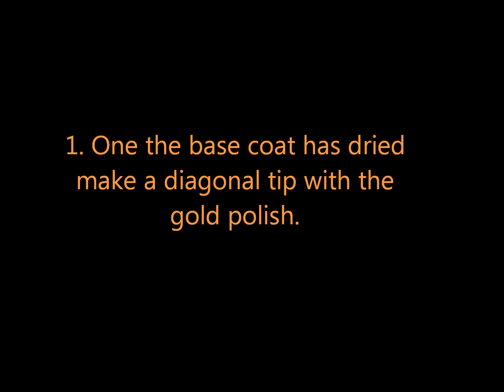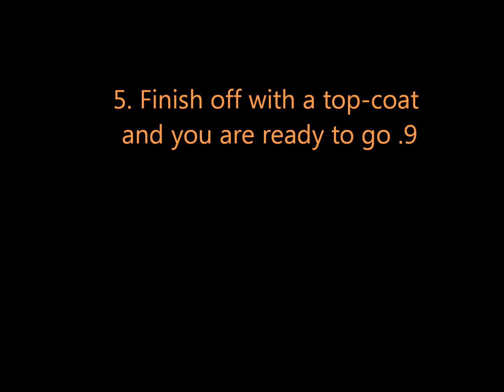Abstract gold tip nails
Hello guys! Another tip design which just popped up in my mind more or less:) I used konad polishes innstead of acrylic paints as I find themm even more opaque than my acrylic paints but they would of course work as well.

Products used:
Depend all round polish
Konad white stamping polish
Konad Black stamping polish
Rising star by O.P.O
Striper brush